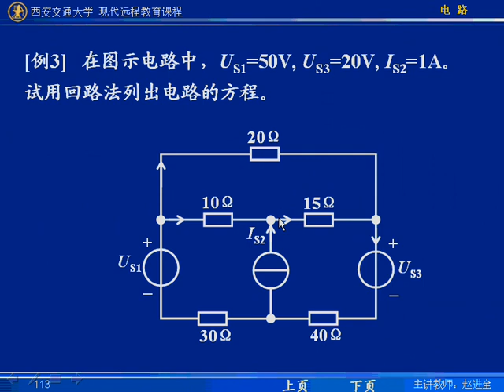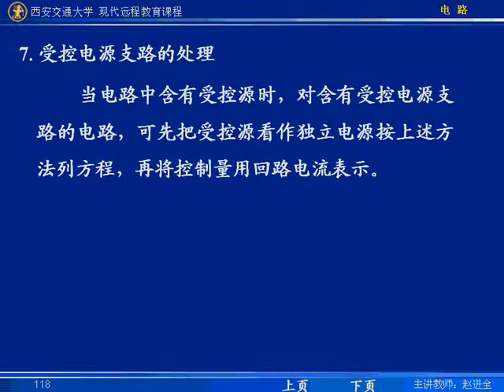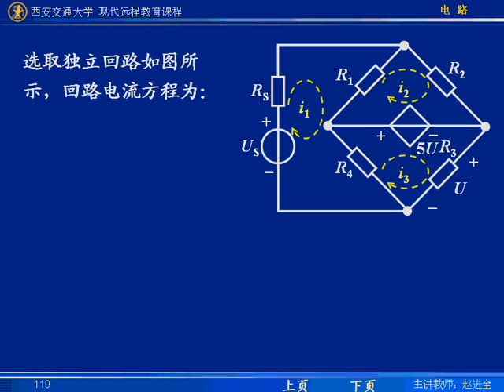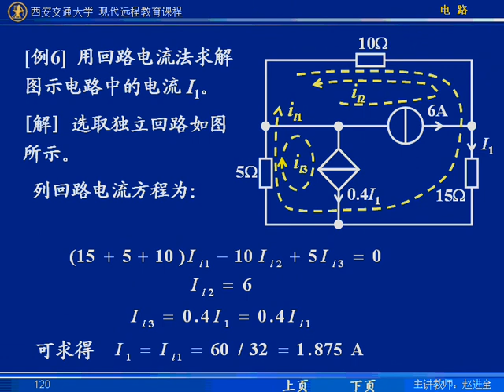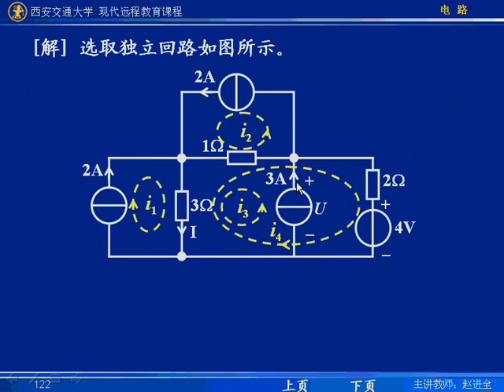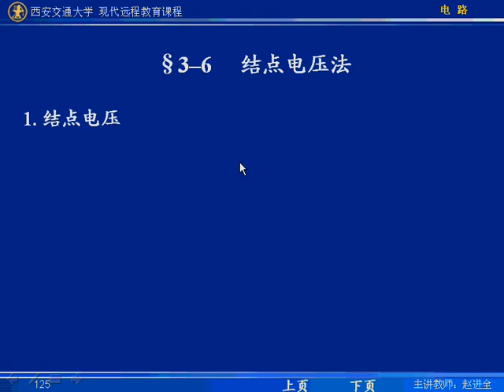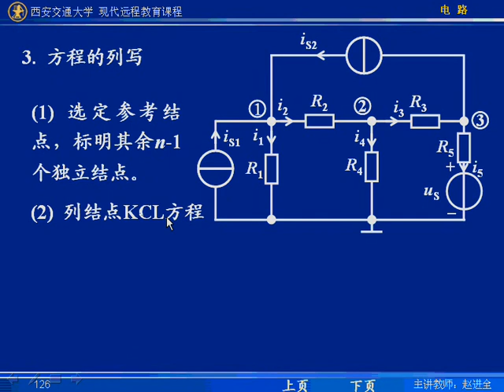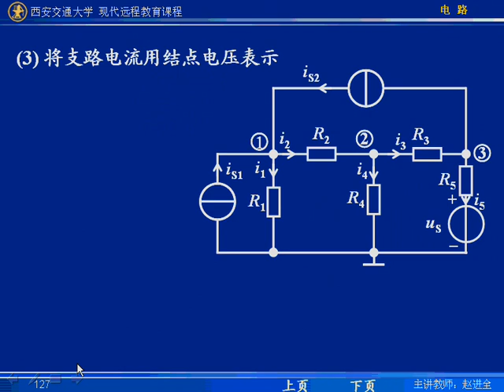电8FB9~1 电路 西安交通大学